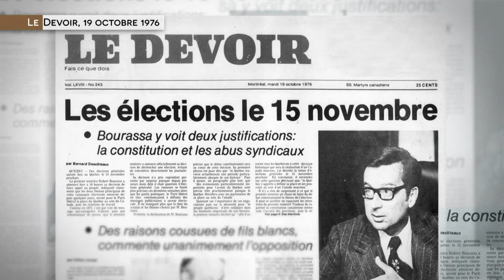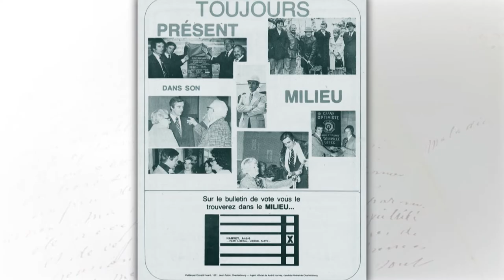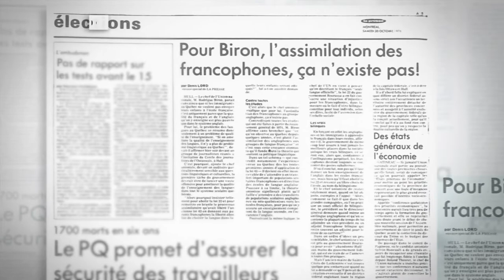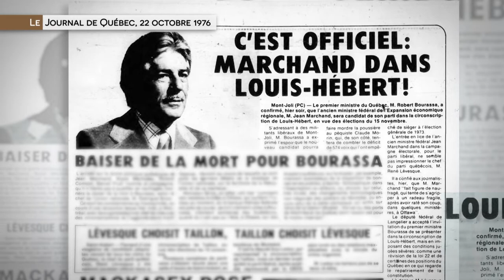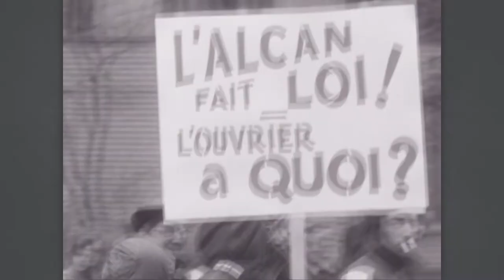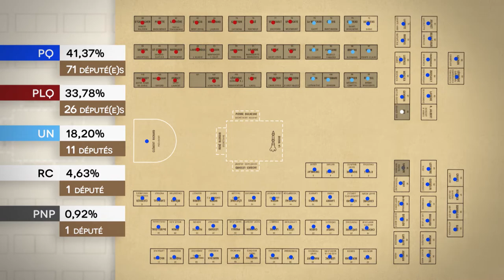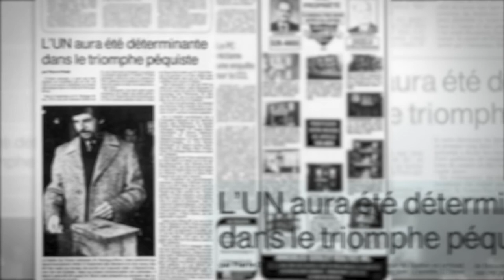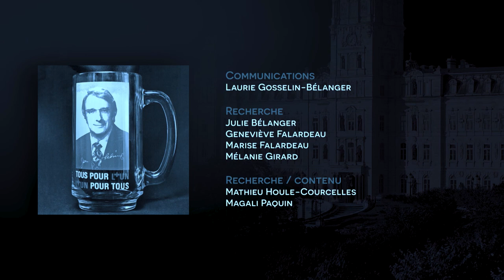Regards croisés sur les élections de 1976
Novembre 2021 marque le 45e anniversaire des élections générales de 1976. Pour commémorer cette période qui a marqué la société québécoise et afin d’apporter un éclairage différent sur les événements de l’époque, le Canal de l'Assemblée vous invite à regarder le documentaire « Regards croisés sur les élections générales de 1976 ».